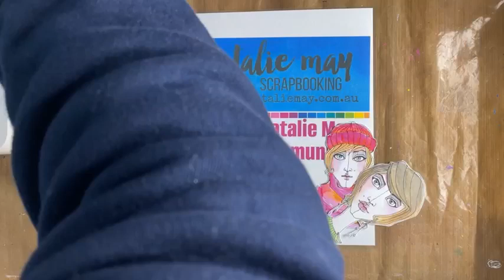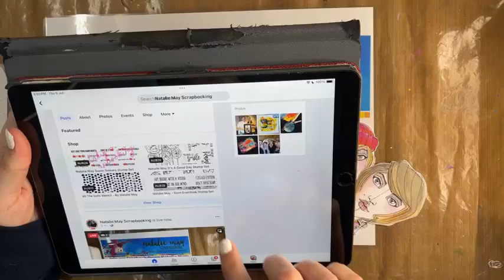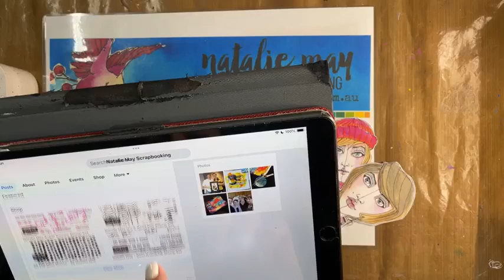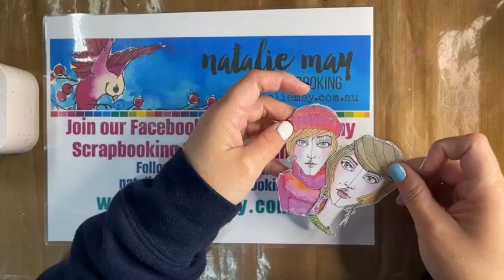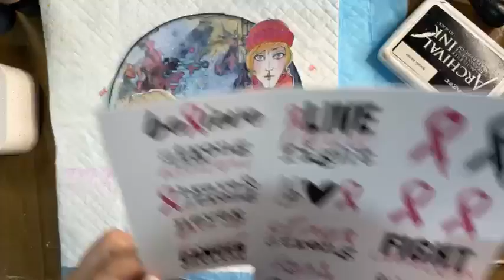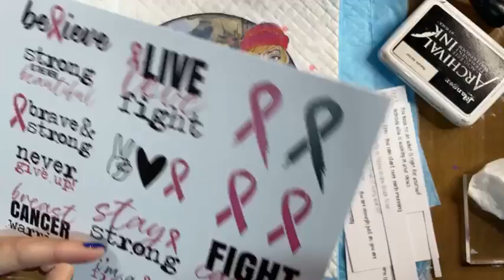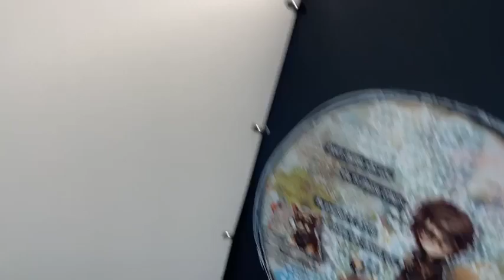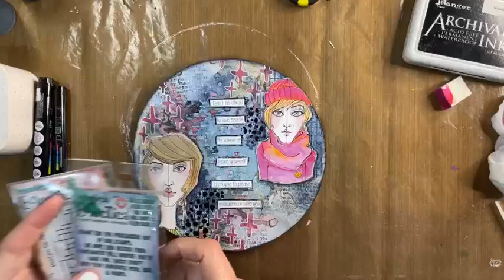Natalie May Scrapbooking facebook live 6 June 2024 Art Journal Page - Using Lindys Gang Sprays